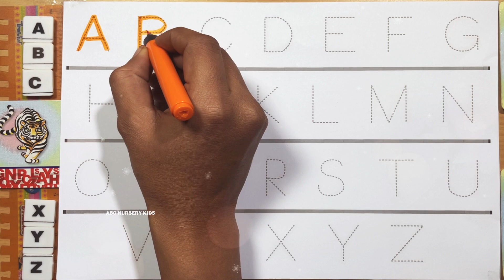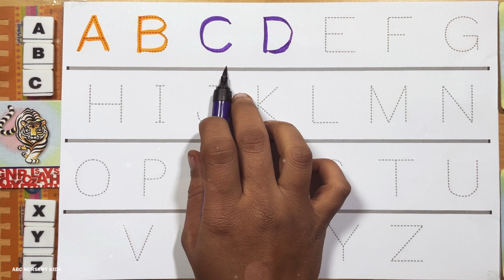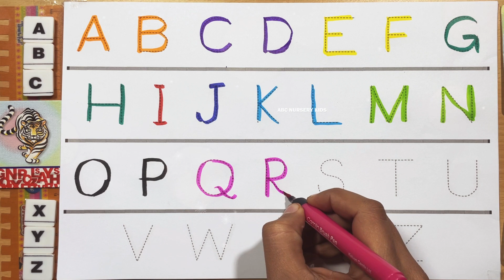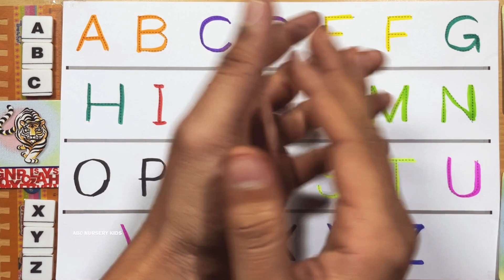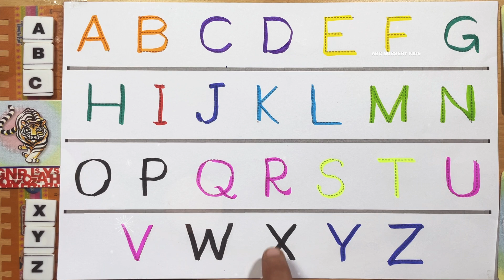Alphabet Song for Kids | abc song | a b c d e f g #1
Hi Parents and childern, in this video you will learn how to write abcd for kids. We made this video becuase many kids sturggle with abc. But a b c for kids is the building block for their English language journey. Therefore, we teach a b c d e f g h i j k l m n o p q r s t u v w x y z in a fun loving musical way. kids learning for a to z is very important. So we created this kids rhymes video, with a song that I learned in my childhood which goes like a for apple b for ball c for cat d for dog. Also this Alphabet Song for Kids, a b c d e f g, will make their leaning easy and fun. But also this abc song nursery rhymes are being taught in the school with similar tune and tone, so that kids will be able to relate from this abcd abcd.

If you're a parent, then do you remember how you used to learn a for apple b for ball in an abc song that our teachers taught in school. We're trying the same thing by creating this abcd song for your kids. If your kid starts singing a for apple and other abcd rhymes, do let us know, so that it can motivate us to create more such videos. Teaching kids abc abcd is really fun and you can also learn techniques from this video and help your kids. abcd bacchon ki padhaai abcd ke liye bahot zaruri hai.

आप अपने बच्चों को ए बी सी दी सिखाये इस वीडियो के माध्यम से| आप इस वीडियो में ए बी सी का एक गाना सुनेंगे जो बहुत ही मज़ेदार है| अगर आप चाहते है की आपका बच्चा ए बी सी दी बहुत आसानी से सिख जाये तो हमारे इस चैनल के वीडियोस को उसे बार बार दिखाए, और आपका बच्चा कुछ ही दिनों में ए बी सी बोलना और ए फॉर एप्पल बी फॉर बॉल सी फॉर कैट एंड दी फॉर डॉग भी गाना सिख जायेगा|

Many parents think How do you teach ABC to kids? and How can I learn ABCD easily? also, How can I learn ABCD alphabet? But don't worry this video carries all the questions related to abc alphabet and How do I learn ABCD to Z?
In this abc abc video let's learn the alphabet abcd z tak. Yes, I'm teaching abcd alphabet in my own created song format that I learned in my childhood.
Many parents have doubts that How do I start my child learning? or What should 3 year olds be learning? and What should 5 year olds learn? even also What should a 7 year old be learning?
Let me tell you, this video is kids learning online where you'll find leaning abc in abc kids games format. In fact many parents pay for kids learning apps and abc kids tv, but in this video I'll cover a for apple b for ball c for cat lyrics format in an intersting way. If you think, at what age do kids sing ABC? and How can I learn English from ABCD? So let me tell you that learning abc for kids is very easy and free for all. You'll find many big channels teaching abc like Cocomelon ABC kids is an great example and motivation to create this video. Also in this video you'll learn How do you write ABC for kids? and How to play ABC? all together with interesting abc for kids games.
Also later we will provide material to study for your kids like kids learning pdf and a different kids learning website. Alongside we are already providing kids learning videos, but later you'll be able to purchase kids learning tablet and a for apple b for ball c for cat pdf with kids learning words. Summing up everything, this is abc for kids shows and you are learning abc alphabet in abcd rhymes lyrics format. Hope this gives solution for all your awaited question like What is the alphabet rhyme? and how can I learn ABCD easily? also how do I learn ABCD to Z? with how do you write ABCD?